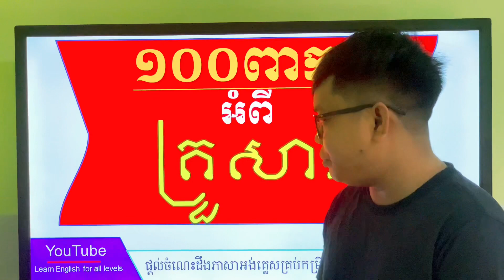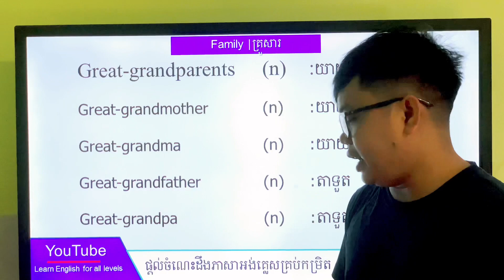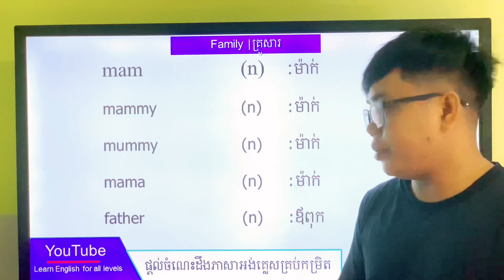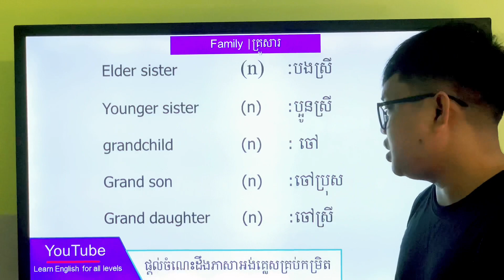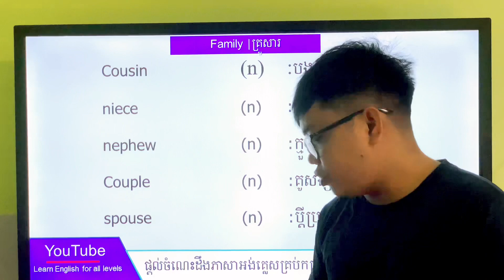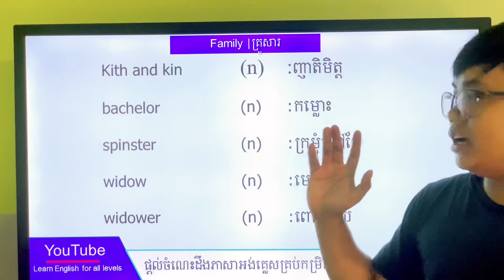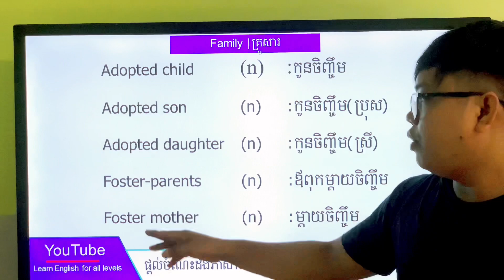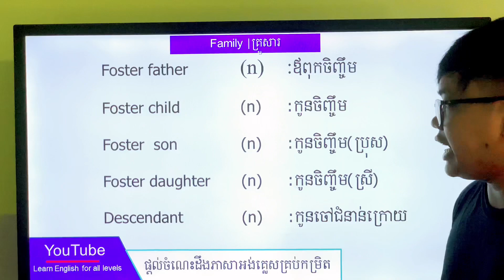Basic English vocabulary | ពាក្យមូលដ្ឋាន សំខាន់ៗត្រូវចេះ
English vocabulary should be known. Please pay your attention to learn.